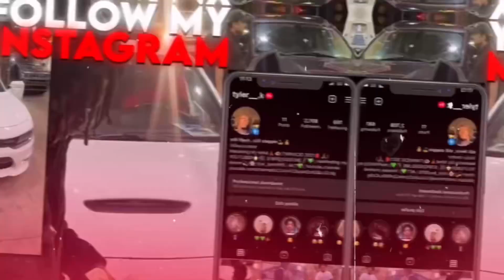Youngboy Never Broke Again - Homicide and Morning (Reaction Video🔥)